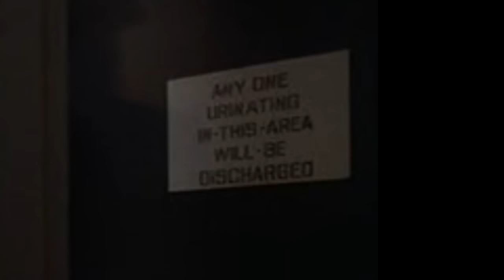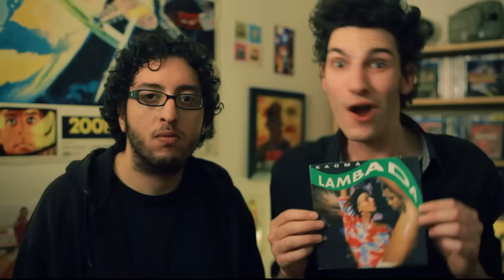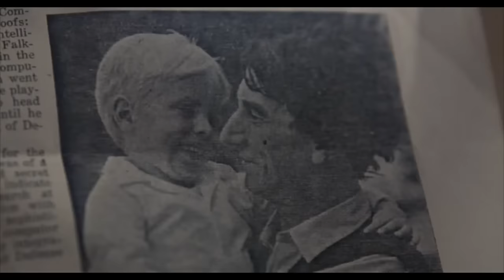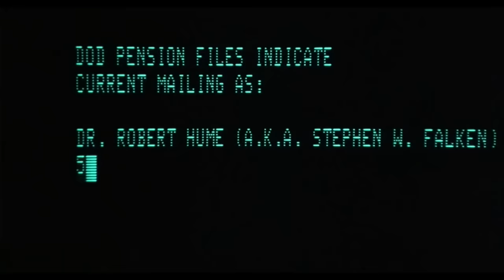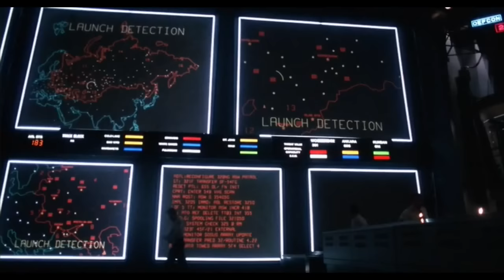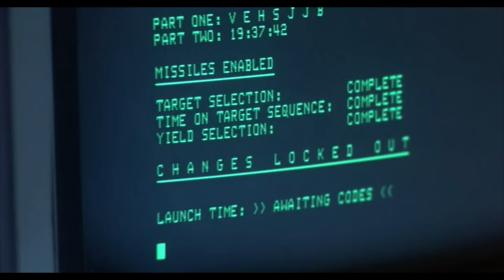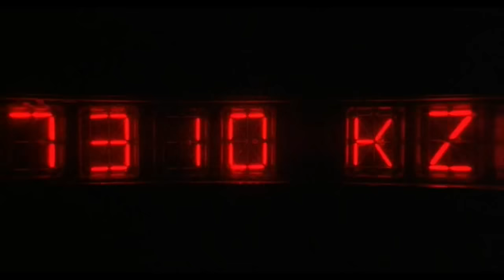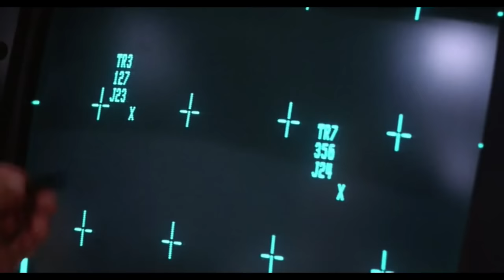CROSSED - 11 - WarGames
Crossed War Games 03 Juillet 2013
Crossed est de retour avec... un bon film ! Réalisé par John Badham et sorti en 1983, War Games raconte l'histoire d'un jeune joueur se retrouvant malencontreusement au cœur d'une possible guerre thermonucléaire.